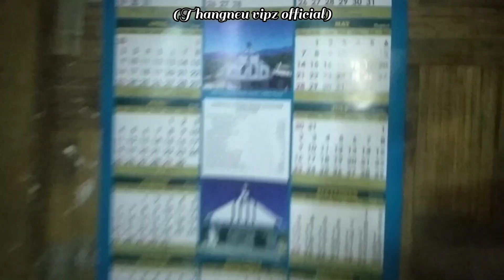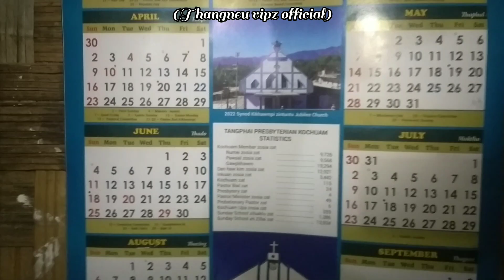my sister birthday 🥫 video clip